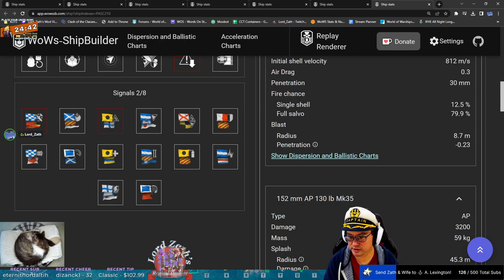Open Water?! - Worcester Tier 10 American CL Mountain Range South Spawn World of Warships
Ashdroid07 asked us to check out this replay from his real life friend. Generally, Worcester is played by islands, or in smoke. How will it fare in open water? Tune in to find out as he battles the enemy on Mountain Range!

00:00 Initial setup, commander skills, equipment and deployment
02:10 Biggest threat
03:50 Early salvo and enemy position
05:00 French radar
06:50 Things are looking grim
08:15 Real life friends
09:25 Preussen and Yamato engagement
11:15 You didn't get the kill. never mind!
12:20 You need to cap. what was that?
13:40 Smoke n heal?
15:00 Great radar!!
16:05 Don't shoot!!
17:30 DEATH PIC!
18:45 Replay render analysis